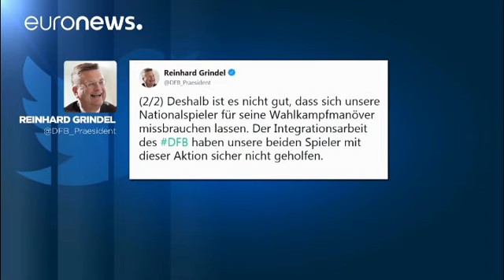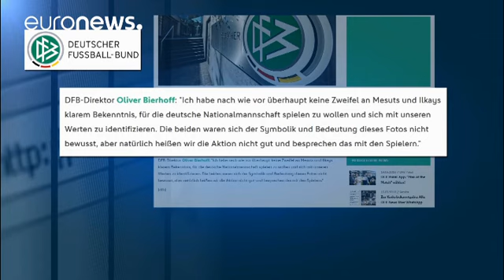Lluvia de críticas a los jugadores Mesut Özil y Ilkay Gündogan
Los internacionales alemanes de origen turco se reunieron y se hicieron fotografías con el presidente turco, Recep Tayyip Erdogan.…